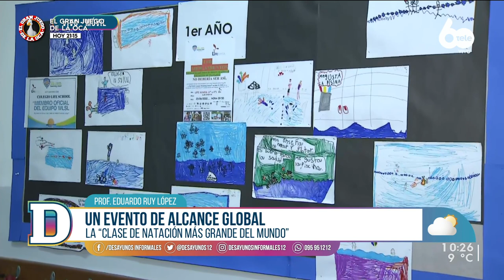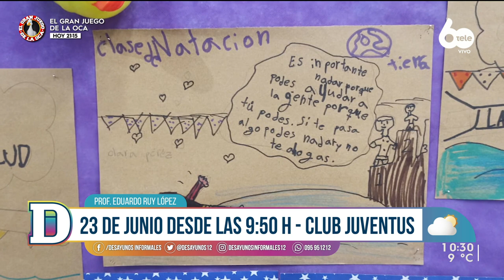Club Juventus se prepara para la "clase de natación más grande del mundo"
El jueves 23 de junio se llevará a cabo la "clase de natación más grande del mundo" en el Club Juventus, un evento de alcance mundial que busca concientizar a los adultos sobre la problemática de los ahogamientos, siendo la principal causa de muertes en niños de 1 a 5 años. Es por esto que Cami conversó con el profesor Eduardo Ruy López, coordinador de Deportivo Life School, para conocer más detalles de este evento que se organiza anualmente en decenas de países a lo largo del mundo.